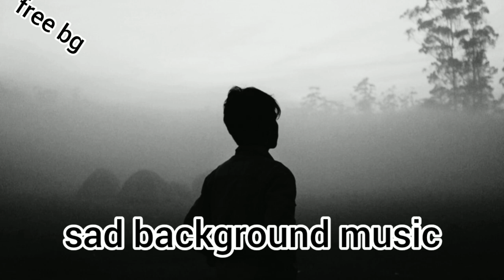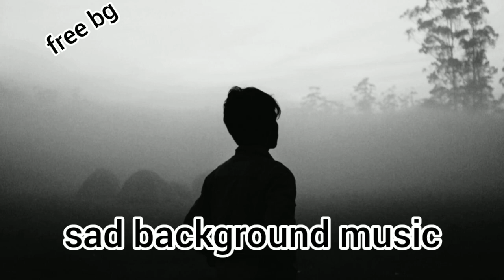sad background music || sad saaz || bg music ||poshto sad music